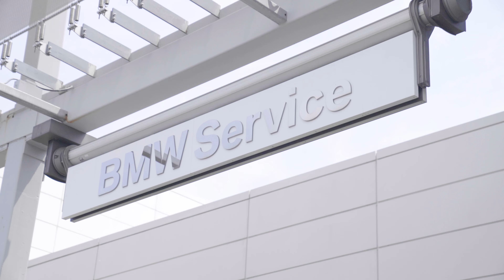Rallye BMW Oyster Bay Service